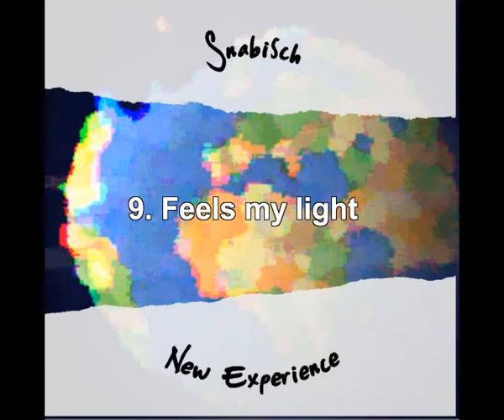Feels my light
Si te ha gustado la canción y quieres descargarla gratis en MP3 visita el siguiente enlace / If you like the song and want to download free MP3 visit the following link:
Track # 9 from my album "NEW EXPERIENCE"
If you like the song, you hear/download more visit my FACEBOOK page.
Do not forget to become a Fan!
Pista nº 9 de mi álbum "NEW EXPERIENCE"
Electro House.
Si te ha gustado la canción, puedes escuchar/descargar más visitando mi página de FACEBOOK.
¡No olvides hacerte Fan!